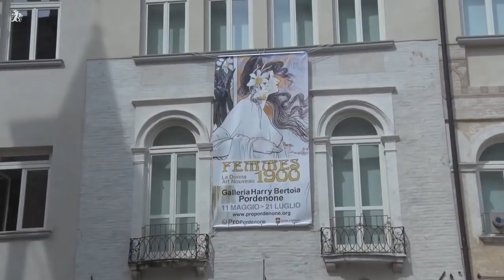Inaugurazione mostra FEMMES 1900 a Pordenone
🎥  Inaugurazione della mostra FEMMES 1900 - La donna Art Nouveau presso la Galleria Harry Bertoia di Pordenone.

Indice dei contenuti:
Itroduzione: 00:00
L'idea della mostra / Maurizio Lorenzo (Curatore): 00:45
Le prime imprenditrici: 01:18
Taglio del nastro/inaugurazione Mostra: 01:56
Carla Finotti parla della genesi della mostra: 02:05
Tra moderno e contemporaneo: 05:07
Guglielmina Cucci (Assessore Pari Opportunità Pordenone): 06:08
Giuseppe Pedicini (Presidente Pro Pordenone): 08:04
Maria Cristina Villa (Giornalista e scrittrice): 09:04
Stefano Rizzati (Collezionista): 10:30
Credits: 11:32